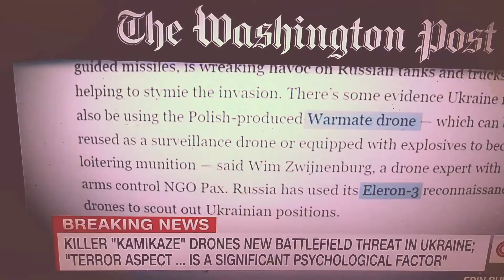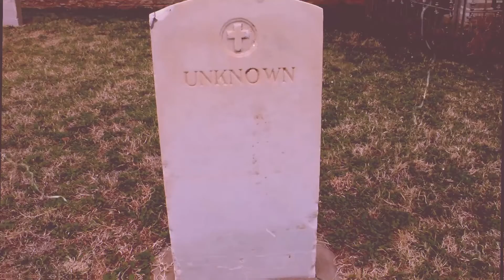The New Normal Ep.4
the escape

the new normal is a post apocalyptic story where you follow a former youtuber Jobi_the_1 as he tries to survive